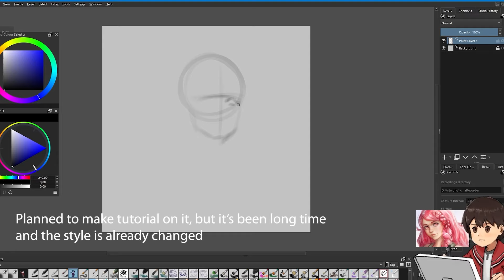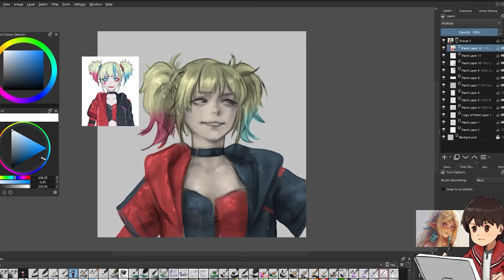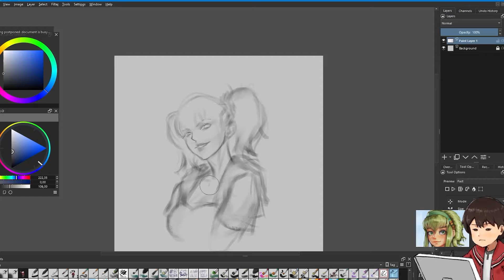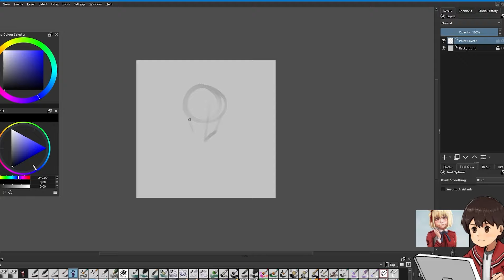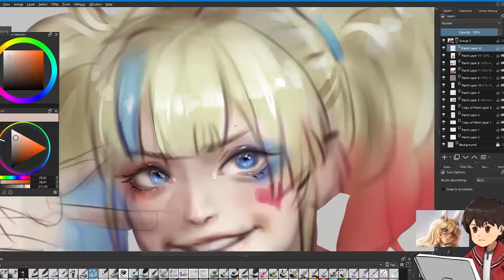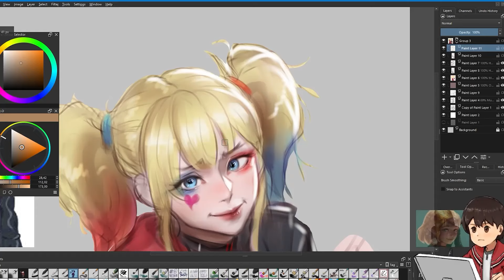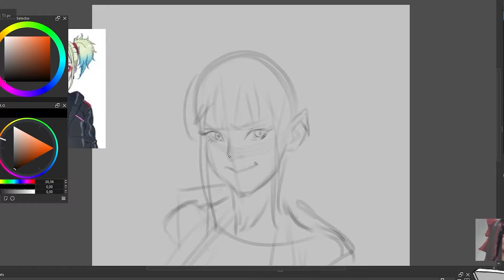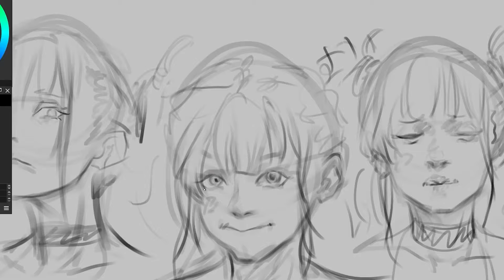I draw too many Harley Quinn Isekai - Drawing Process 6x Speed using Krita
Harley Quinn Isekai released recently and I always big fan of her (before Kobeni), so I spent whole day drawing this random head portraits. I use different method of coloring in here, going from grayscale to color using Overlay-Multiply-Hardlight combination then painting it over a bit. I learnt this from Kidmo (Korean NSFWartist who went missing)

No explanation on this one, just a regular drawing process with 6x speed up. This is a really old video. I put in random musing from REVO / Sound Horizon / Linked Horizon that don't get copyrighted on YT. Mostly for testing which musics I can use without getting demonetized o.o Just mute and play your own playlist!

Draw with me, SATISFIED DIGITAL ART PROCESS ! ?
^ I never understand those words. What's satisfied art? Isn't it satisfying? Who is satisfied? What's draw with me and why I want to draw along with random video? Human is hard to understand o.o

Timestamps:
0:00 A. Sketching
2:14 A. Grayscale shading
7:11 A. Base color with Multiply Layer
7:46 A. Make it less dull with Overlay below Multiply
7:55 A. Hard Light layer for more tones and details
9:49 A. Improvements with Overlay
10:23 A. Painting over
14:14 B. Sketching
16:38 B. Make it less dull with Overlay below Multiply
16:46 B. Base color with Multiply Layer
17:22 B. Hard Light layer for more tones and details
19:50 B. Tweaking then paint over
24:32 C. Sketching
26:30 C. Grayscale shading
27:34 C. Overlay and multiply Layer
28:18 C. HardLigth layer
30:33 C. Tweaking and painting over
34:30 D. Sketching
36:30 D. Overlay and Multiply
36:59 D. Hard Light
38:51 D. Painting over
41:48 E. Lot of unfinished sketches
44:36 E. Cleaning up the sketches